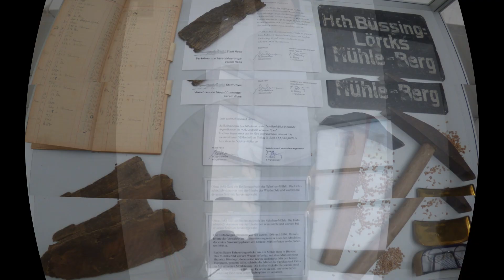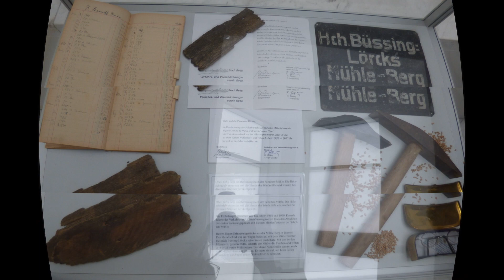Eröffnung Mühlenausstellung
Das war ein Auftakt nach Maß:

Fast 120 Besucherinnen und Besucher kamen am Eröffnungstag der Ausstellung „Windmühlen in Rees und am Niederrhein“ ins Koenraad-Bosman-Museum. RESSA bedankt sich für das große Interesse und insbesondere bei den Rednern: Bürgermeister Christoph Gerwers, Rheinhold Pillich, Vorsitzender vom Rheinischen Mühlenverband, und RESSA-Vorsitzender Heinz Wellmann alias Müller Hein.

Mit dieser Bilderschau der Fotografen Norbert Müller, Bernd Schäfer und Michael Scholten möchten wir Appetit auf einen eigenen Besuch der Ausstellung machen. Unser Vorstandsmitglied Dirk Kleinwegen hat aus den Bildern ein viereinhalbminütiges Video erstellt und mit Musik unterlegt.